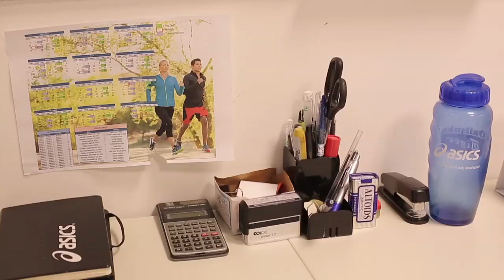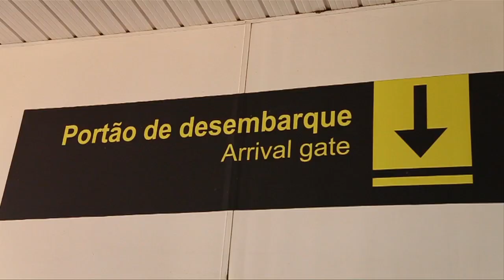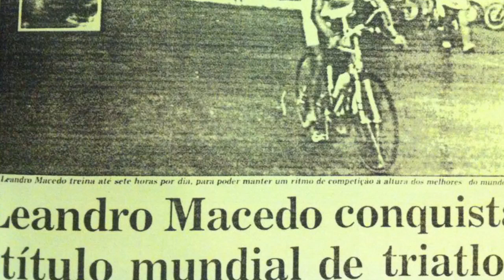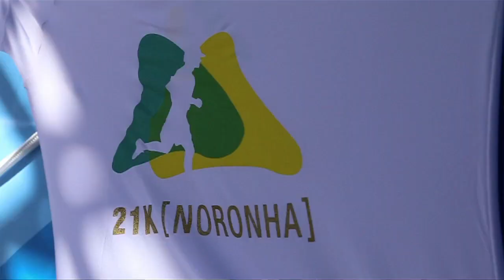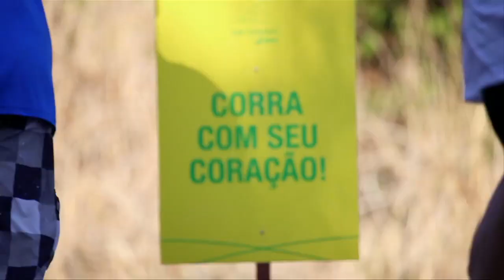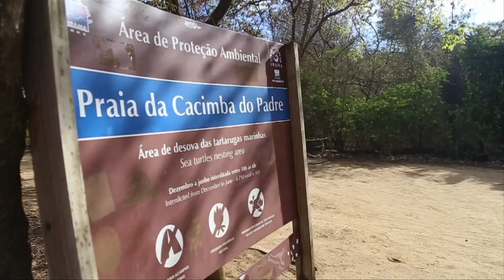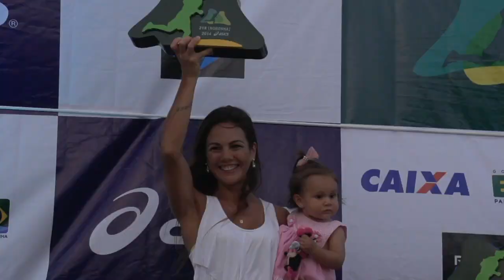Doc 21k Noronha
O documentário 21K Noronha mostra uma das edições mais emocionante da meia maratona realizada anualmente no paradisíaco arquipélago pernambucano através da experiência de diferentes corredores.

DIREÇÃO, roteiro e edição
Lorena Montenegro
IMAGENS
Michele Roth, Alan Rangel, Cosme Jhony Cardoso, Roberto de Mesquita, Lorena Montenegro e Lisandro de Almeida
PRODUÇÃO
Roberto de Mesquita e Lisandro de Almeida

Veiculado no canal de TV por assinatura WOOHOO (Brasil).